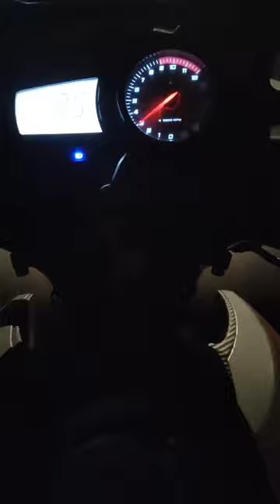Complete 16 HikVision IP Camera In 1 Day.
Hi Guy's This Video Is Related All Types And Brands IP Cameras. In This Video We Are Install 16 Hik-vision Ip Camera In 1 Day
HowtoCreate&ModifyIP.